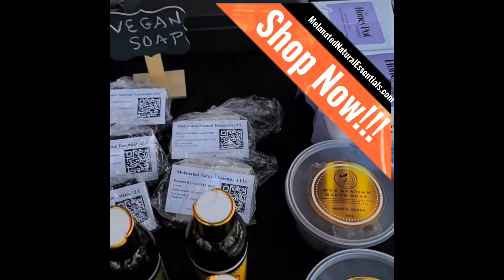MNE at The Soul-Full Vegan Fest 2022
Embrace Your Melanin From Head To Toe.
100% Natural Hair & Skin Brand committed to providing unbiased knowledge and quality products.